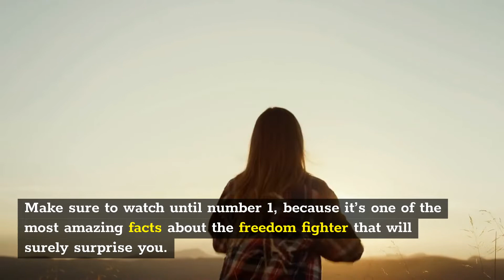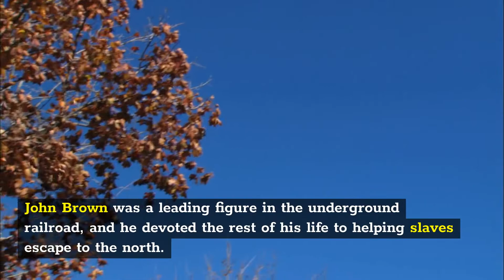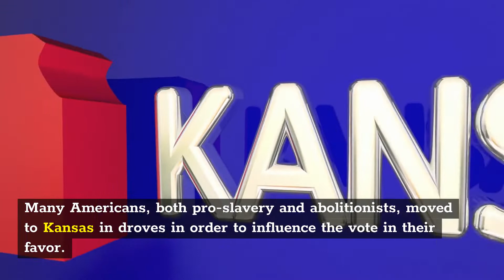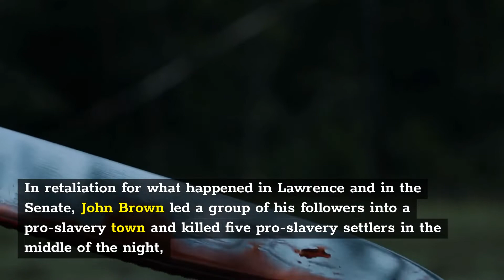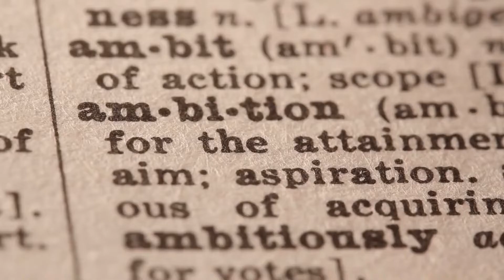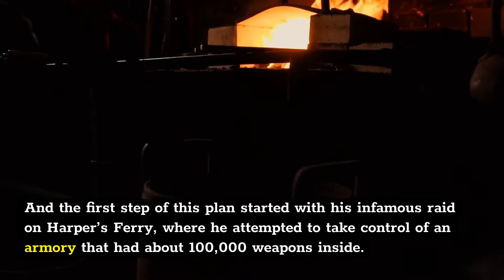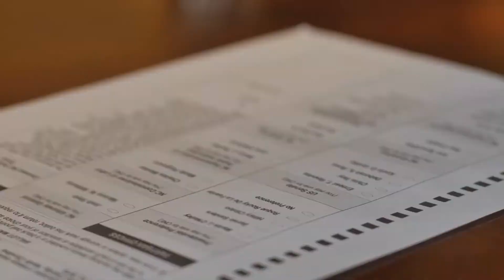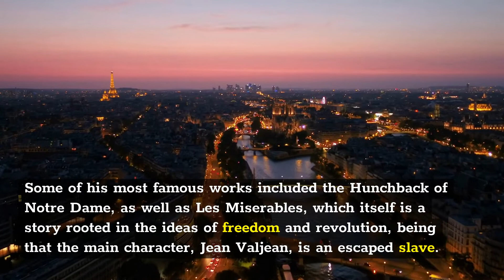10 Amazing Facts about John Brown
In this video, we will uncover 10 amazing facts about the radical abolitionist, John Brown! Whether you thought he was a hero or a crook, there's no denying he left a deep impact on american history!

Welcome to Top 10 History! If you're looking for historical lists, historical facts, interesting facts, or just general knowledge...you're in the right place! It's like history class but just the amazing facts!